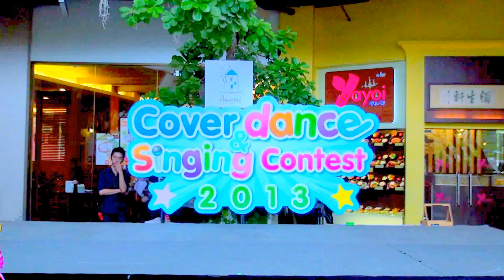[130615] CapsLock cover B.A.P (비에이피) :: Yes Sir + One Shot @ Amorini Cover Dance Contest 2013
Caps Lock cover B.A.P
Amorini Cover Dance & Singing Contest 2013 (Audition)
@ Amarini Thailand.

and wait for my reply before you reupload**